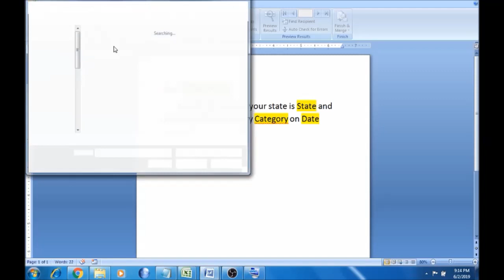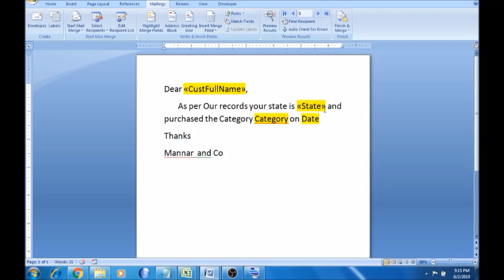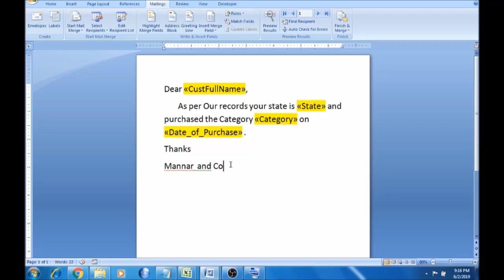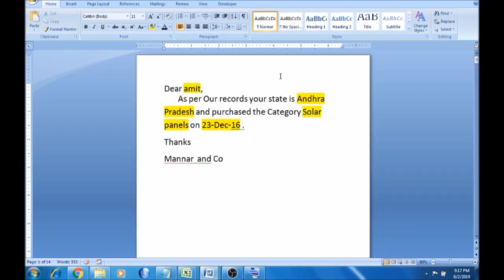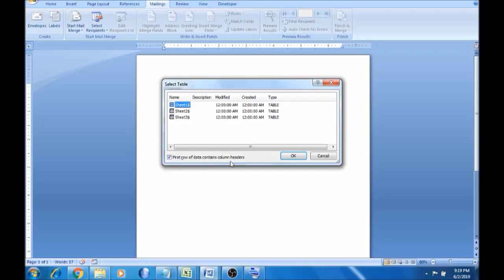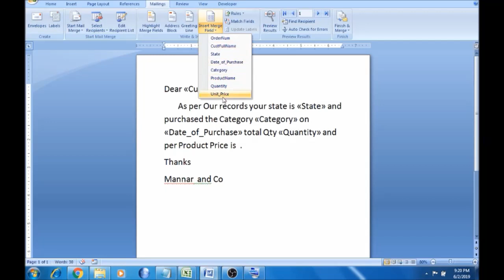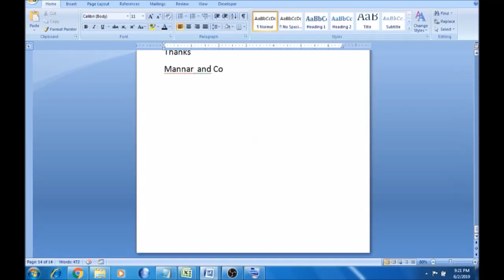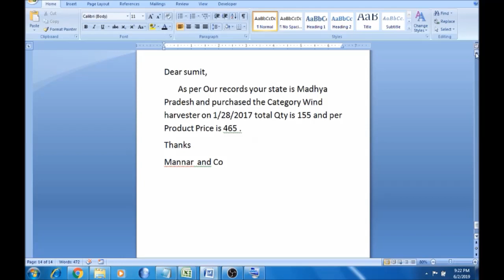Part - 22 | Mail Merge - Mail merge in Word